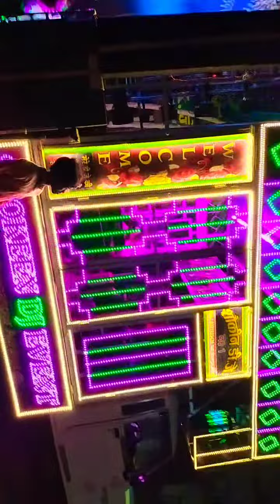Gabbar Bhi Nachega Barat khanpur Shokeen Dj Senganpur Auraiya